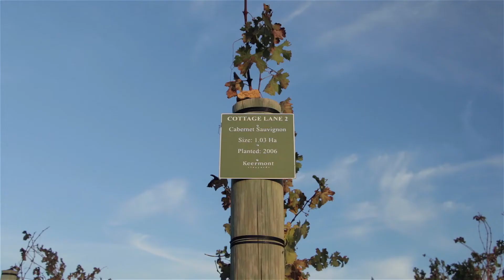Keermont Stellenbosch.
A wine estate deep in the heart of Stellenbosch. Producing some of the finest wines in South-Africa.
Directed by Theo-Donald Stewart.